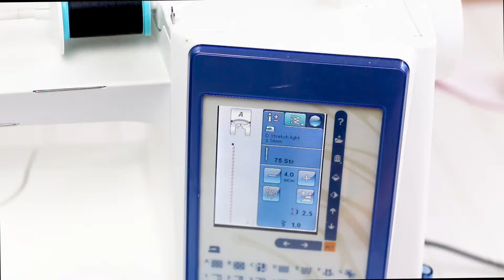How to Sew a Headband - Learn how to Make Baby Headbands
Learn how to sew your own headband!  Download the DIY Headband Sewing Pattern and sew it in only 15 minutes.  Make it for baby with the baby headband size or for a child or adult with the larger sizes.  It is so easy.  Go make one now!

These are my favorite baby headbands to make for my newborn photography sessions I take at https:shellywalrathphotography